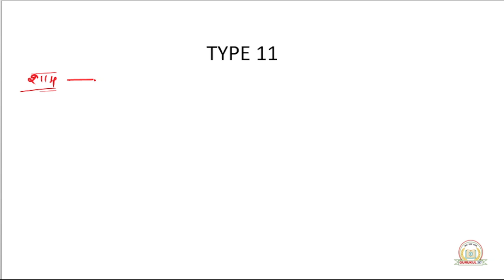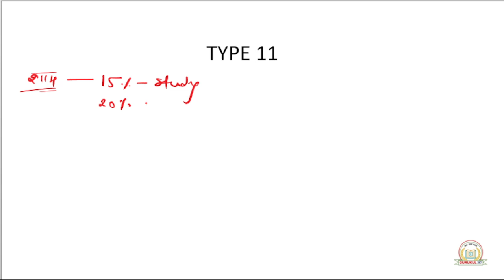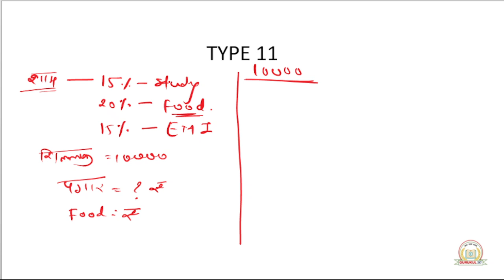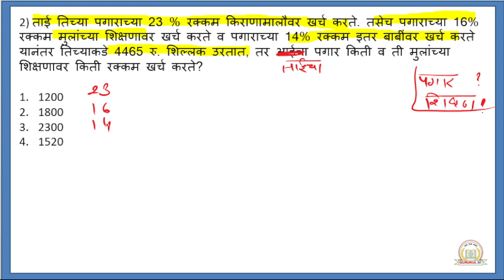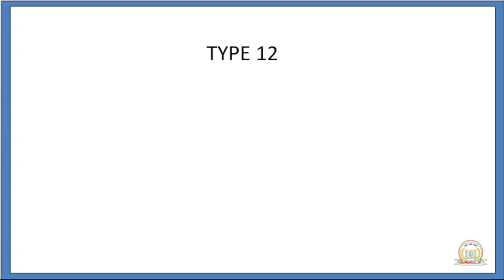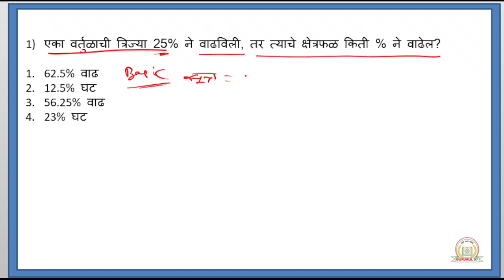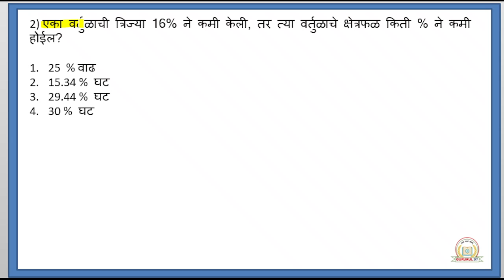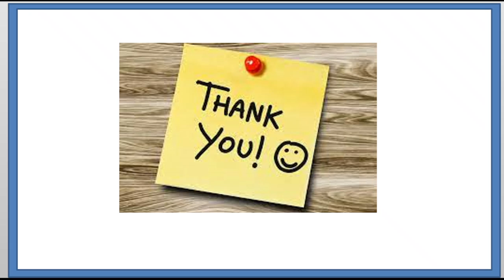PERCENTAGE शेकडेवारी Day7 | FULL CONCEPT |TYPEWISE |Talathi bharti#talathibharti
PERCENTAGE शेकडेवारी |FULL CONCEPT |TYPE 2
, All Competitive exam | Banking Reasoning/SSC/Railway/Group D

All Competitive Exam Under One Roof |
All Competitive Exam Reasoning Syllabus | 1st Reasoning Lecture | GURUKUL247 Tuition Classes

 New Regular Batch Start From  1 March 2022. Batch Time 7 To 10 AM.

Queries Solved :-
GURUKUL247
Channel Promotion Video
New Batch Starting Video
Promotion Video GURUKUL247
Competitive Exam Information Video
Reasoning Syllabus
1 Reasoning Lecture
MPSC Reasoning
MPSC Reasoning Syllabus
Aarogyasevak Reasoning Syllabus
All Exam Reasoning Lecture
BY RUSHABH SIR

CORRELATION (WORD),
CORRELATION (NUMBER),